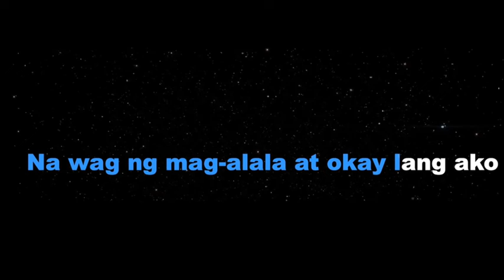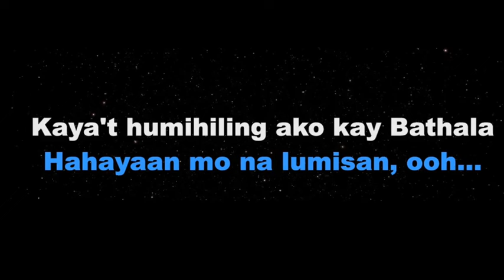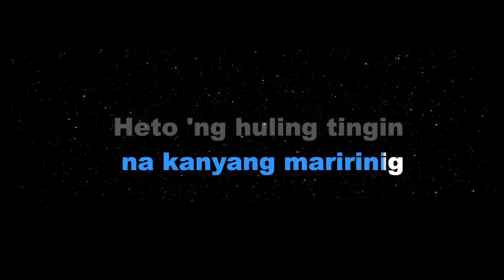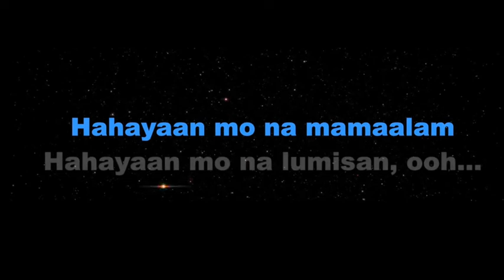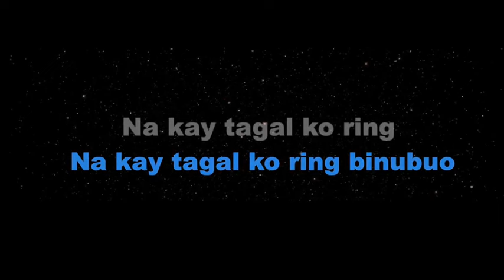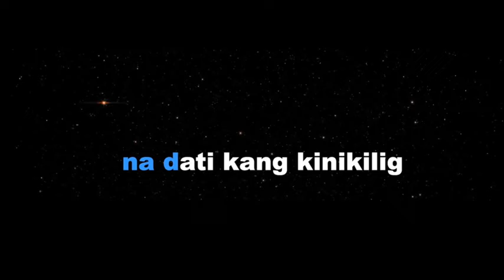BINALEWALA - Michael Duchi Libranda ( karaoke version )